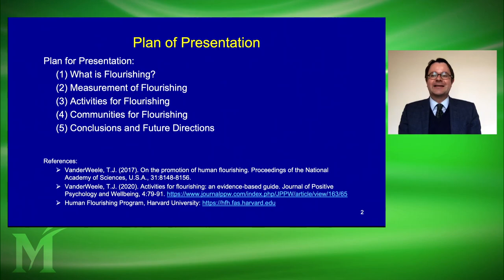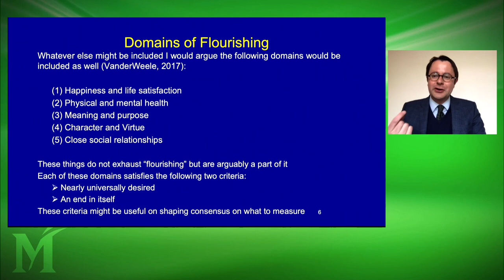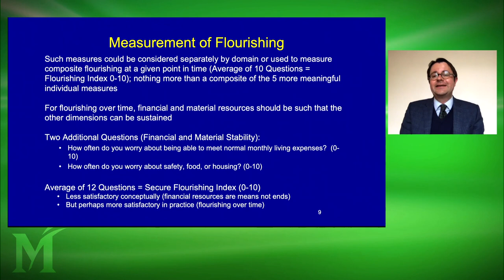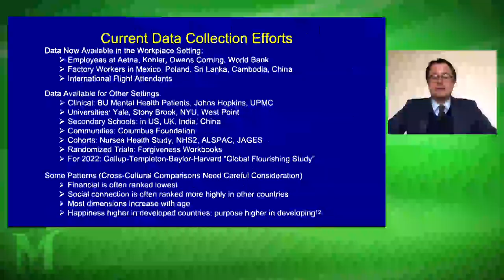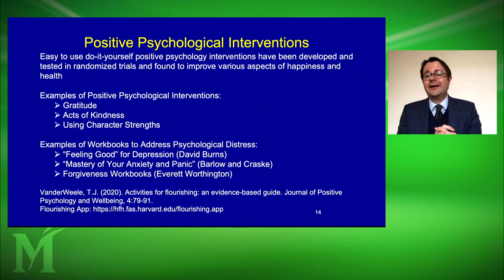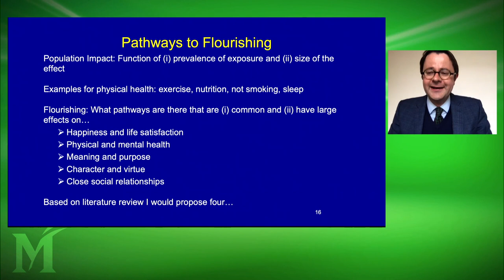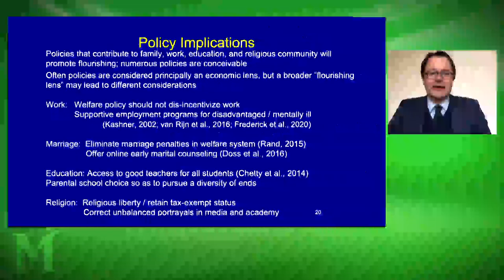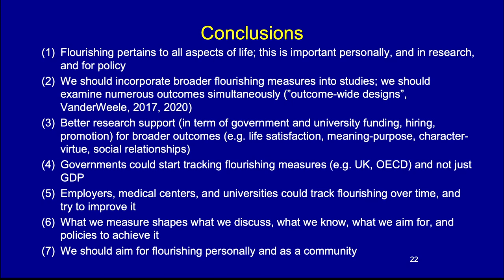On the Promotion of Human Flourishing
Join the College of Health and Human Services for the 2022 CHHS Dean's Seminar Series with Tyler VanderWeele, John L. Loeb and Frances Lehman Loeb Professor of Epidemiology and Biostatistics at Harvard T.H. Chan School of Public Health.